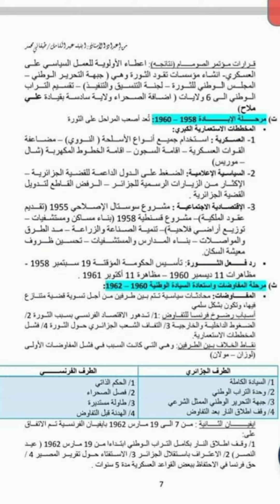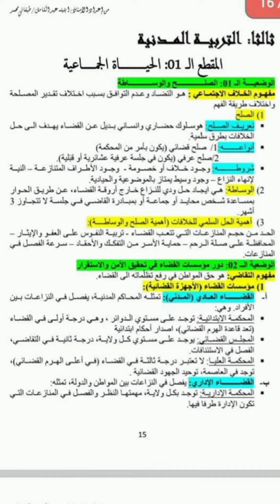ملخصات متوقعة لدروس التاريخ و الجغرافيا في شهادة التعليم المتوسطBEM 2022